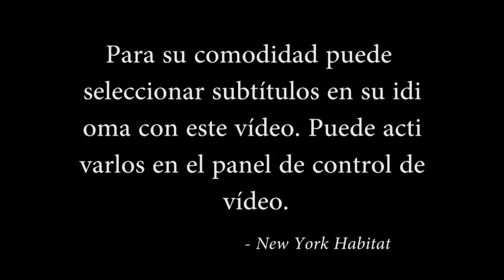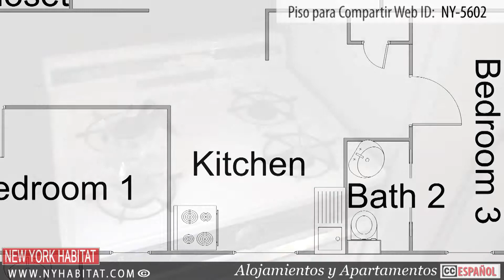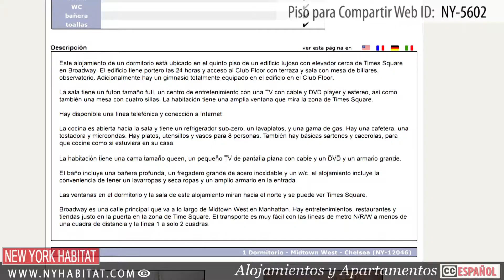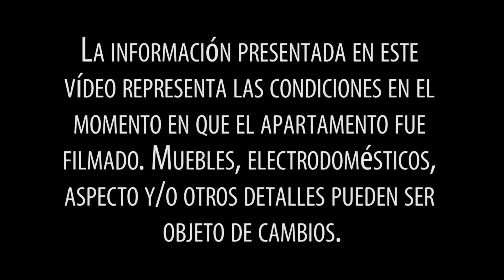Recorrido en vídeo por un piso compartido en West 143rd Street (Harlem, Manhattan)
¡Hola y bienvenidos a otro recorrido en vídeo por un piso compartido de New York Habitat! Para más información sobre este apartamento amueblado situado en West 143rd Street con Amsterdam Avenue visite

Hoy le mostraremos un apartamento de dos dormitorios con habitaciones disponibles para ser alquiladas en el barrio de Harlem, en Manhattan, Nueva York.

Estas habitaciones para el alquiler, totalmente amuebladas forman parte de un piso compartido de tres dormitorios que ocupa la tercera planta de un edificio, construido antes de la Segunda Guerra Mundial con ascensor. Con las numerosas obras de arte que lo adornan y sus muebles de época, este piso tiene un estilo único.

Al entrar al apartamento encontrará un pasillo de diseño decorado con cuadros, fotos y marcos. Siguiendo este pasillo llegará a la habitación de alquiler.

El primer dormitorio de alquiler presenta un suelo de madera y una ventana con vistas a la calle. Este dormitorio está amueblado con una cama de grandes dimensiones. Se le proporcionarán recambios de las sábanas. También tiene una tele, una mesa con una silla, una lámpara, una cómoda y espacio para meter sus objetos personales.

El baño se encuentra a la derecha de la entrada. Este baño se comparte con el propietario y con el otro compañero de piso. Tiene una ventana y dispone de bañera, ducha, un lavabo, un espejo y un toallero.

Al lado del dormitorio hallará el cuarto de estar. El cuarto de estar tiene 2 ventanas y está amueblado con un sofá, un piano, un sillón, un ventilador de techo y lámparas. También hay una tele con canales por cable a su disposición. Contiguo al cuarto de estar está el comedor. Está amueblado con una gran mesa para comer, una lámpara de araña y sillas.

Al lado del comedor, hallará el segundo dormitorio. Esta habitación está decorada con arte español, de Harlem y africano de época. Dispone de una cama gemela, un gran espejo horizontal, un escritorio con un equipo de música con altavoces, un televisor de pantalla plana y una preciosa cómoda negra de época. También tiene una plancha, una tabla de planchar, productos de limpieza básicos y espacio extra para meter sus pertenencias.

En un rincón de la habitación está el baño privado. Dispone de lavabo, váter y los productos de aseo básicos.

Al  lado del segundo dormitorio está la cocina. La cocina tiene una ventana y está equipada con todo lo necesario para cocinar. Hay unos fogones a gas, un microondas, un congelador, una fregadera, una estantería de madera, una cafetera y una tostadora. Por supuesto, se le proporcionará una vajilla, ollas, sartenes y otros utensilios. También encontrará una mesa para comer con sillas en la cocina.

Bueno, vayamos a explorar el barrio en el que se sitúa este apartamento.

Estas habitaciones de alquiler están en Harlem, un barrio estupendo en Uptown, Manhattan, donde encontrará muchos edificios históricos y brownstones hermosos, comercios, supermercados, restaurantes y mucho más.

A sólo 3 manzanas del piso compartido encontrará un lugar que no se puede perder: Riverbank State Park, uno de los principales parques de la zona. Puede ir caminando o montarse en el autobús 19, en la parada de la calle 145th Street, en dirección oeste y bajarse en la última parada. Este precioso parque, con sus espléndidas vistas ofrece muchas cosas que hacer y que ver ¡Explorémoslo!

Estará cerca de muchos medios de transporte público :  de la boca de metro de  145th Street & Broadway (a 2 manzanas en dirección norte) donde puede tomar la línea 1, de la boca de metro de 145th Street & Saint Nicholas Avenue (a 5 manzanas), donde podrá tomar las líneas A/B/C/D y donde encontrará muchas paradas de autobús.

, donde encontrará muchas otras habitaciones de alquiler, apartamentos de vacaciones y apartamentos amueblados no sólo en Harlem sino en todo Manhattan, Brooklyn y Queens.

Además, puede visitar otros recorridos en vídeo estupendos por apartamentos de New York Habitat o este vídeo sobre barrios similares, como Central and West Harlem